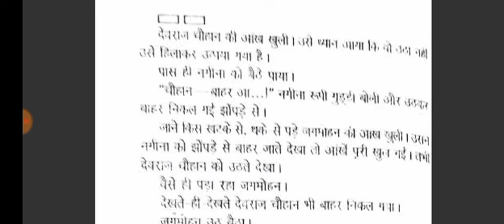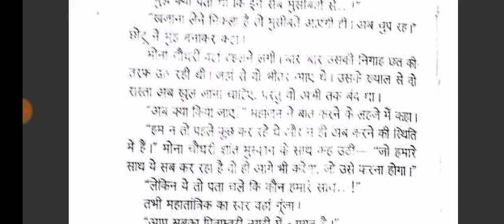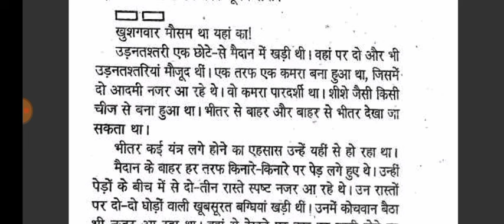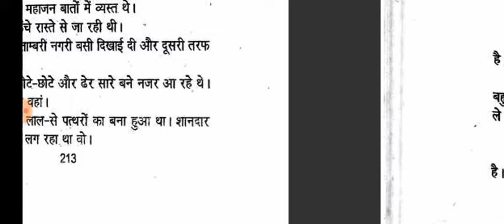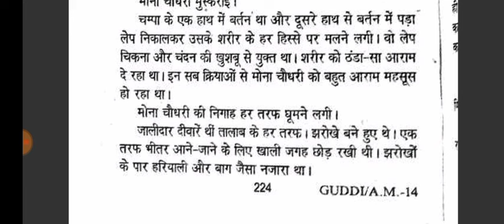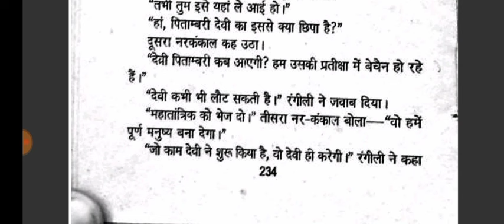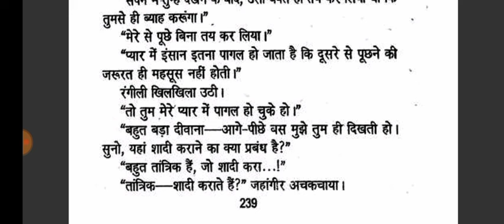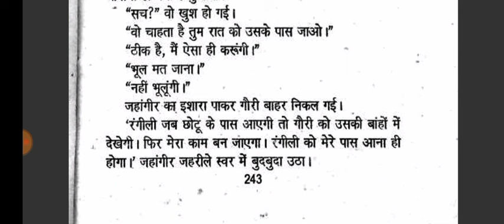Guddi | Chapter 03 | Anil Mohan | Devraj Chauhan n Mona Chaudhary Series